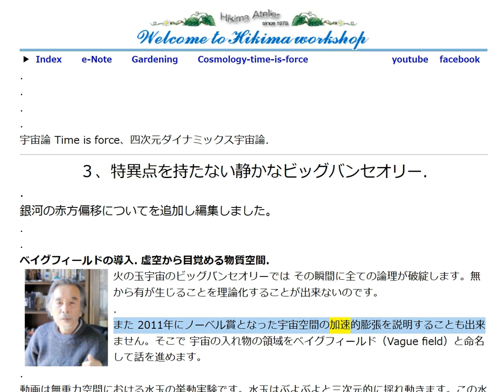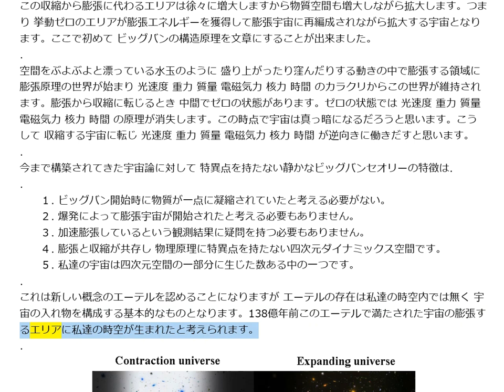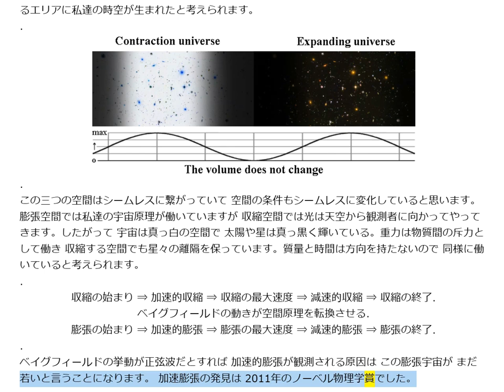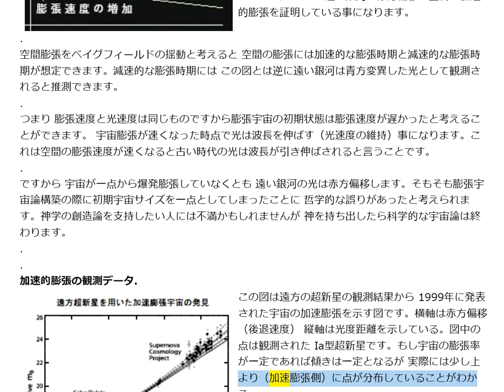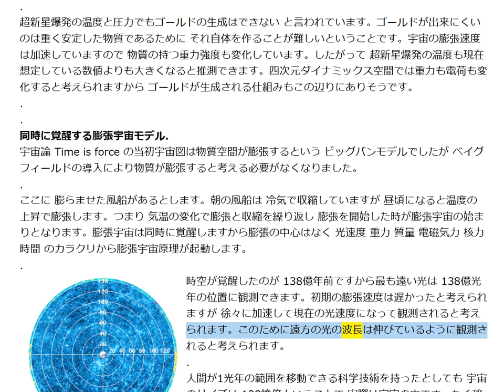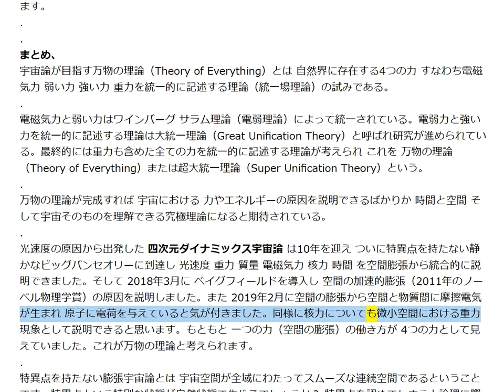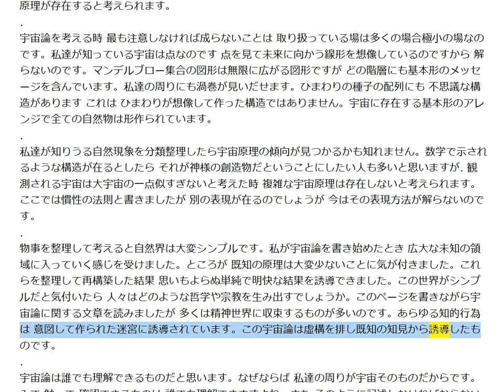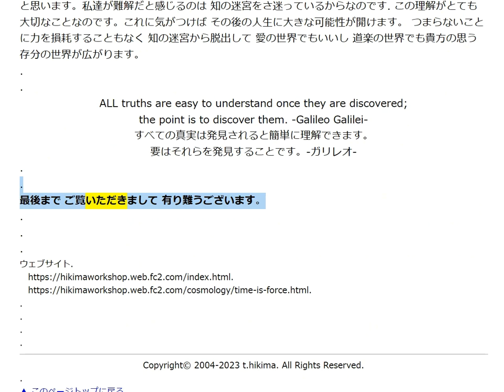四次元 ダイナミックス 宇宙論【万物の理論】 銀河の赤方偏移追加分 2023 final by hikima workthop.